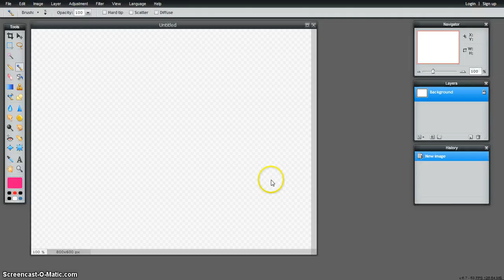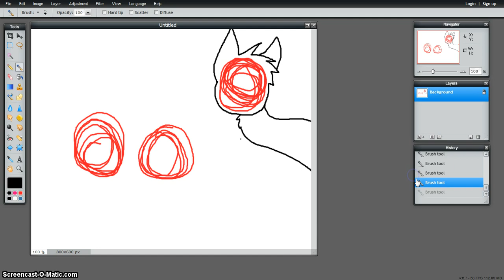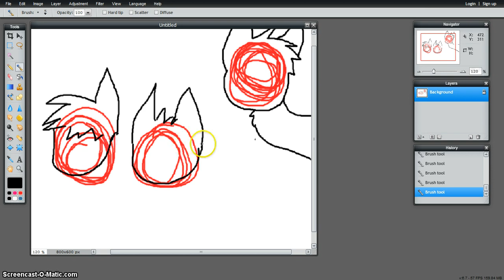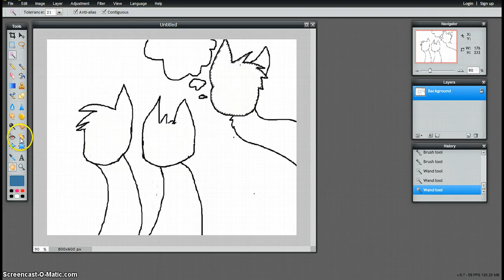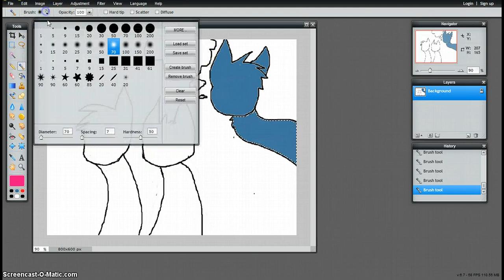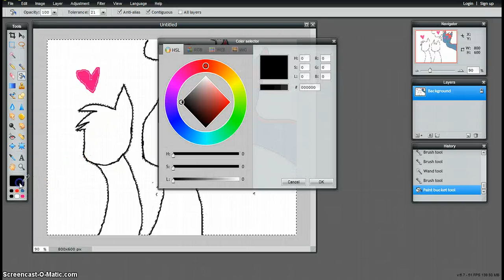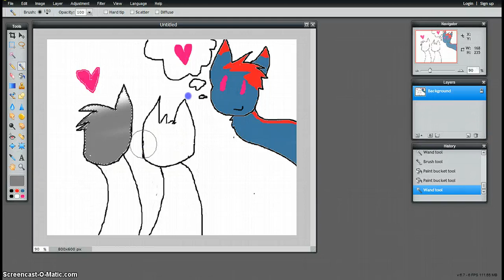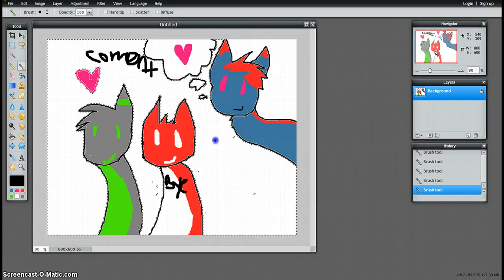wolf speed paint:love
max the wolf is in love with the gray and green wolf